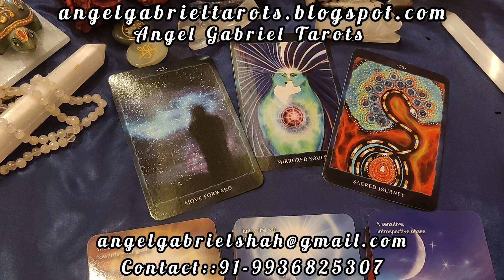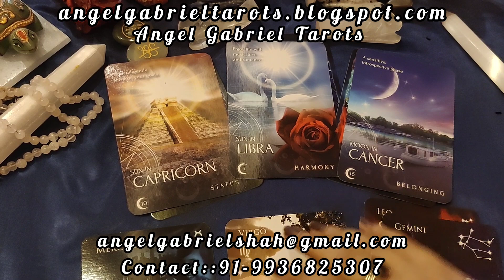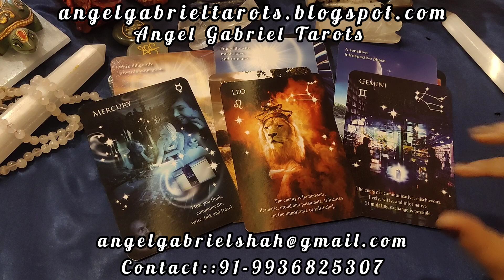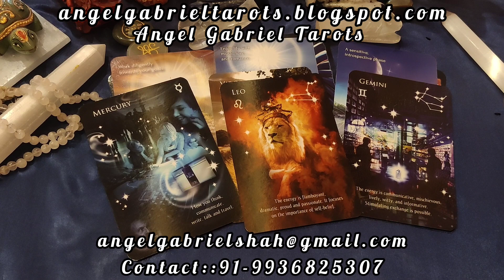मेष राशि का दिसंबर 2023 कैसा रहेगा? Message from Angels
message from the angels for the month of December 2023